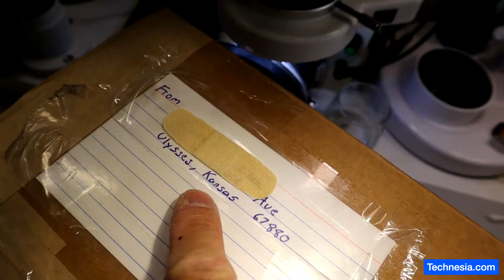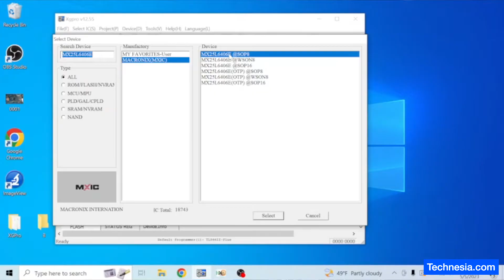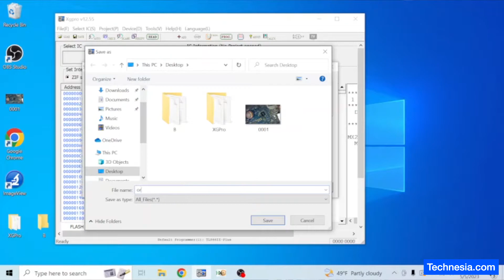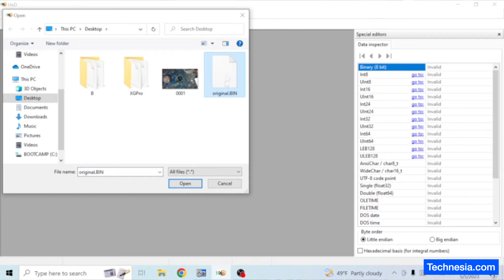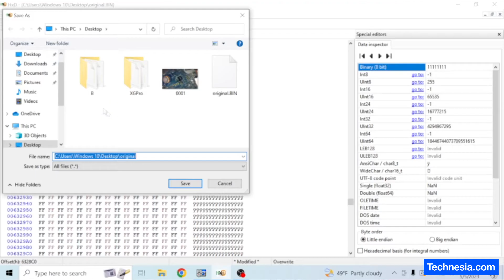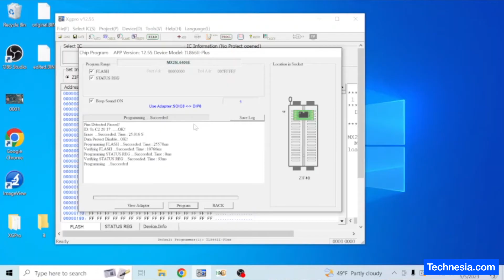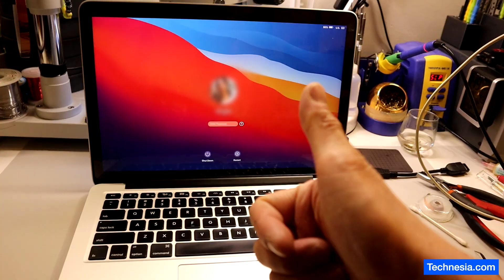How we remove EFI Lock Password on a Macbook Pro laptop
How we remove EFI lock password or passcode on a macbook laptop.
Need repair? Technesia.com